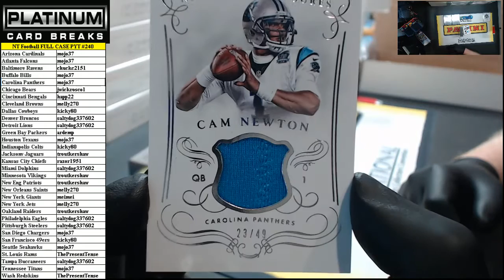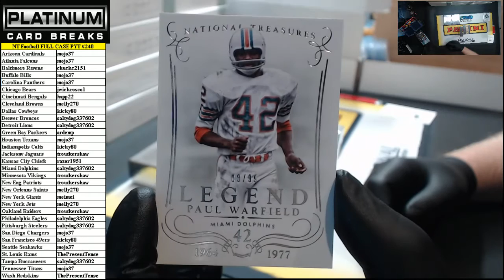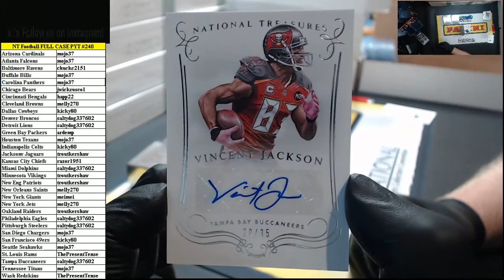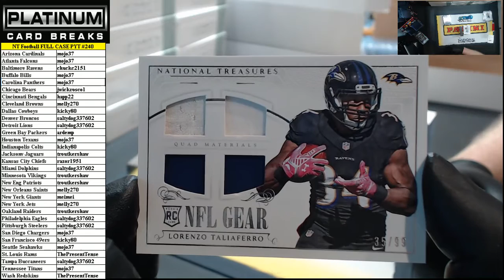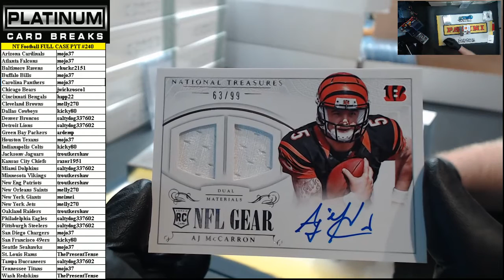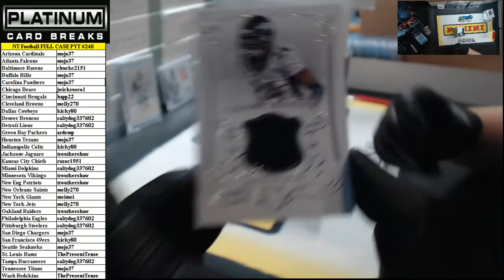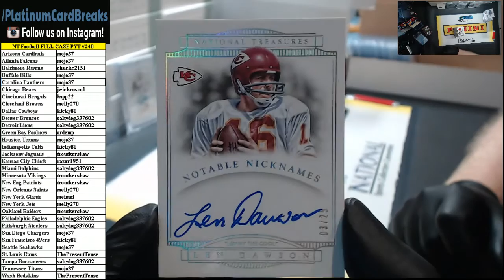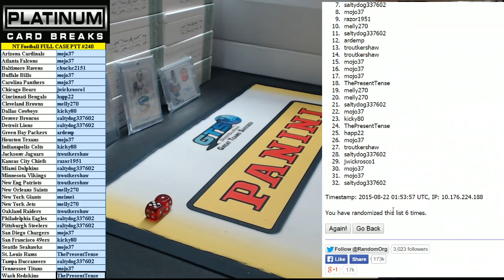2014/15 National Treasures Football Full Case PYT #240 (8/21/15)